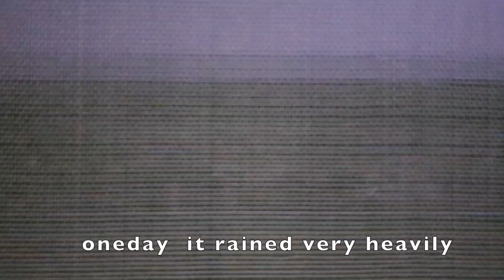Dogs Opened The Door To Go Out In Heavy Rain || Dogs Reaction To Thunder Sounds || shashimourya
shashimourya dogs in rain#dogs reaction

dogs reaction to heavy rain
dogs reaction to thunders
dogs reaction to thunder sounds
dogs want to play in the rain